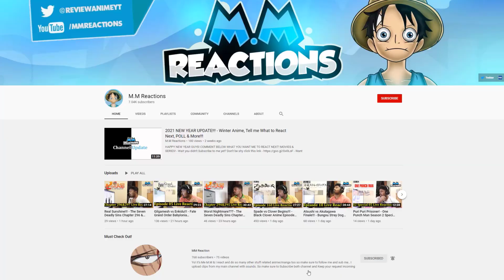Ereshkigal! - Fate Grand Order Babylonia Episode 13 Live Reaction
Nice battle overall. I like Ereshkigal. Looking forward to see her in future action. Nice to see Mash activating her Noble Phantasm.